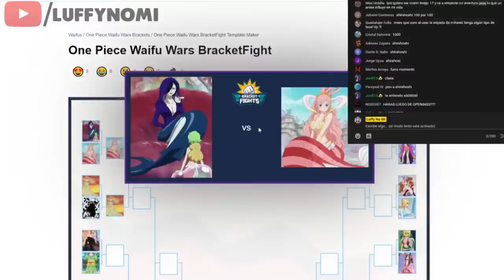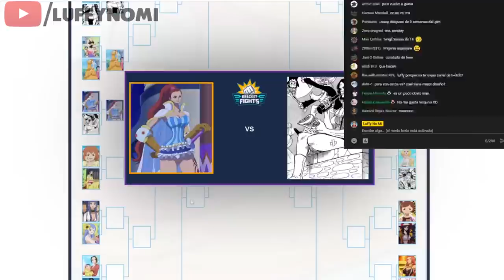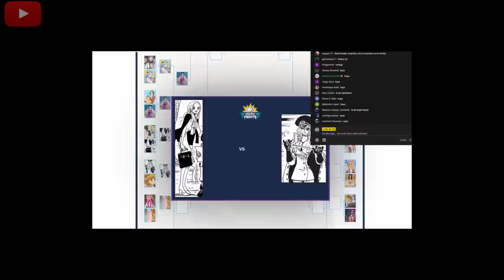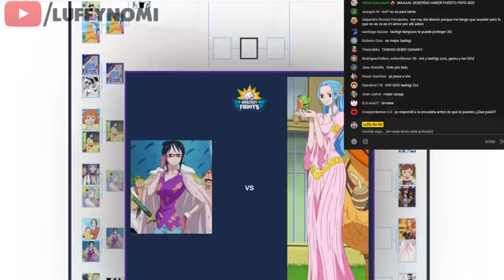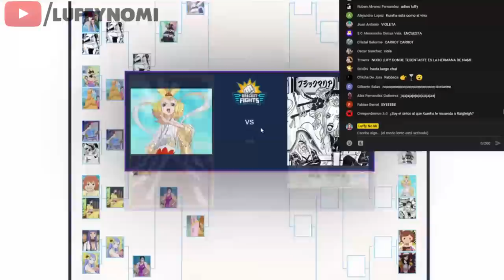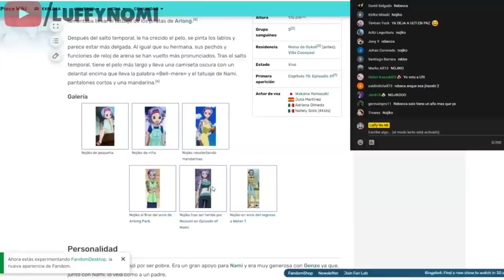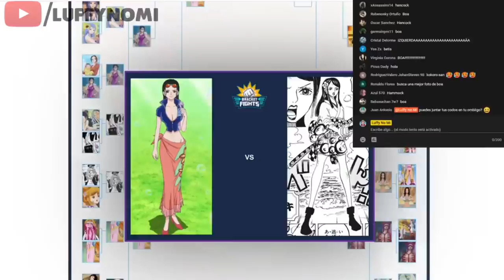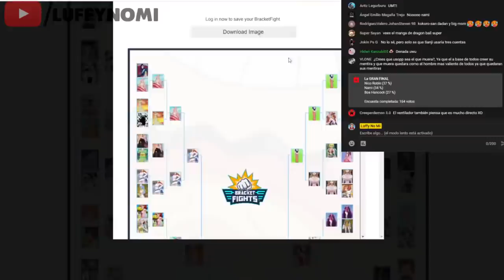😍 ¿CUAL es LA MEJOR WAIFU de ONE PIECE? 😍 - Bracket Fights - Luffy No Mi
😍 ¿CUAL es LA MEJOR WAIFU de ONE PIECE?